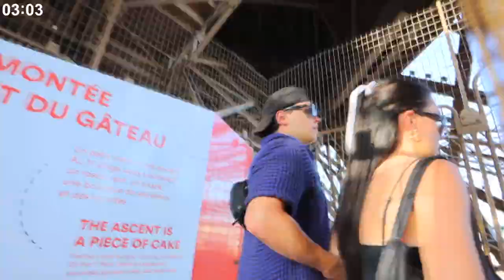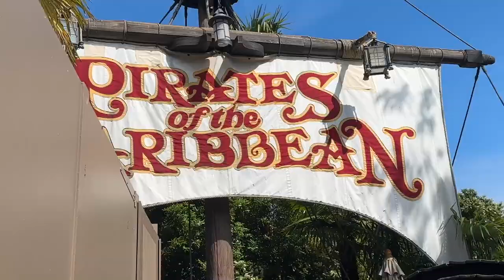PARIS VLOG 🥐 eiffel tower at night, louvre museum, cafes & crepes + disneyland | travel vlog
a few days in PARIS🥐 eiffel tower at night, louvre museum, cafes & crepes + disneyland | travel vlog
paris was such a big city, so much bigger than I expected but it was one of my favourites I honestly LOVED IT! hope you guys enjoy this vlog, xo

💬 age: 23
💬 what camera I use:

🎀 CHAPTERS
00:00 landing in paris
00:39 finding breakfast
2:18 louvre museum
5:17 walking + eating at the eiffel tower
7:20 climbing the eiffel tower
9:52 eiffel tower sprakling
10:29 disnleyland paris

🧚🏻 sub count: